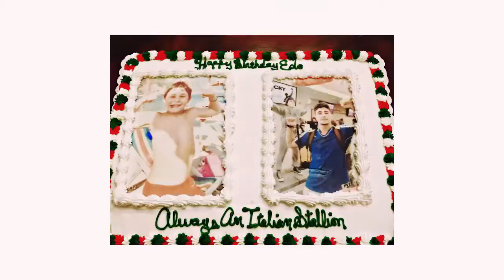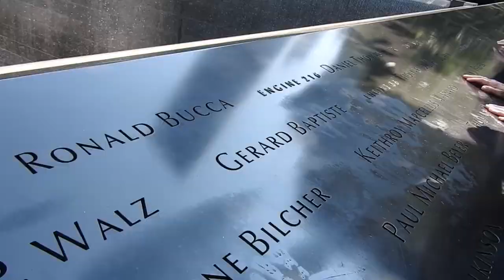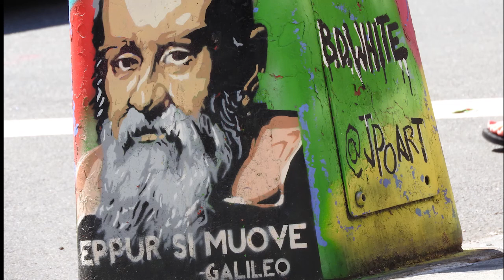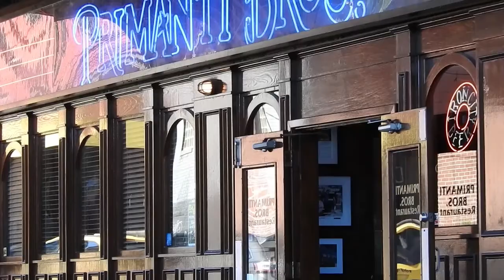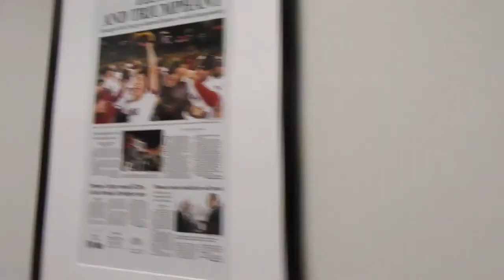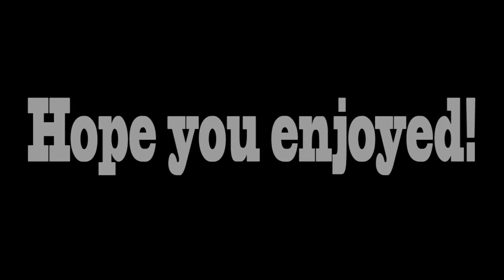Full Exchange Student Year - Edoardo Lanzini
Hello,
My name is Edoardo Lanzini.
Last year I spent 10 months in a small town close to Philadelphia. My host family took me everywhere around the US so I decided to share my experience.

Edo